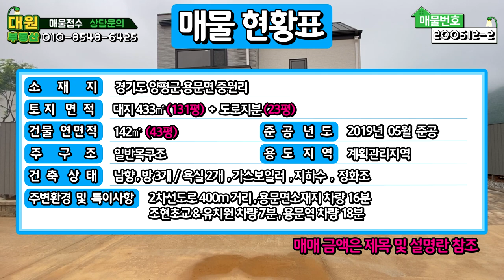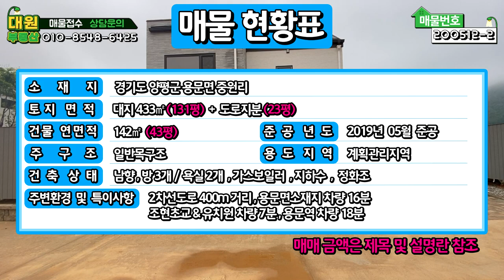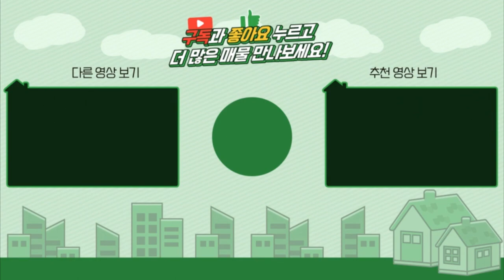양평전원주택급매 / 매매5억3천 / 용문면 고급단지내 고급디자인의 숲세권 실거주용 주택 / 양평급매물 / 대원부동산 200512-2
▶ 매 물 번 호 : 200512-2
▶ 중개대상물종류 : 단독주택
▶ 거래형태 : 매매
▶ 가격 : 5억 3천만원
▶ 입주가능일 : 즉시가능
▶ 소   재  지 : 경기도 양평군 용문면 중원리
▶ 면        적 : 대지면적 433㎡(131평)+도로지분(23평), 건물연면적 142㎡(43평)
▶ 용 도 지 역 : 계획관리지역
▶ 구        조 : 일반목구조
▶ 총층 지상/지하 : 지상 2층
▶ 방수/욕실수 : 방 3개 / 화장실 2개
▶ 방향 : 남향
▶ 난방 : LPG가스보일러
▶ 사용승인일 : 2019년05월29일
▶ 주차대수 : 2대
▶ 기타시설 : 지하수, 정화조
간략설명
조망상태   남향으로 마당이 나와 있습니다.
건축상태   주택 41.8평 / 다용도실 및 세탁실 / 베란다 / 붙박이장
              계획관리지역 / 준공 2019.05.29 / 분양주택 / 방3개, 욕실2개
              목구조 / 스타코 / 세라믹사이딩 / 벽지 / 타일 / 대리석 타일 / LPG 가스보일러
              지하수 /정화조
조경상태   잔디 / 조경수 / 야외수돗가
도로상태   5~6m 포장도로
교통상황    버스: 중원2리 마을회관(0.5 km/ 1分)    전철역: 용문역(9.2 km/ 18分)
인접도로현황   2차선도로 400m 거리    진입도로상태: 5~6m 포장도로
관공서: 용문면사무소(8.2 km/ 16分)    병원: 용문보건소(8.6 km/ 17分)

사무소명칭/대표 : 대원공인중개사무소 / 대표 김대원
중개사무소 등록번호 : 제 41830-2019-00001 호
사무소위치 : 경기 양평군 양평읍 경강로 1732 1층 102호